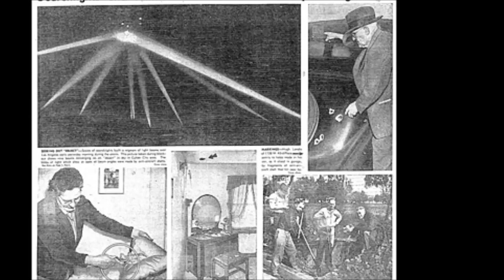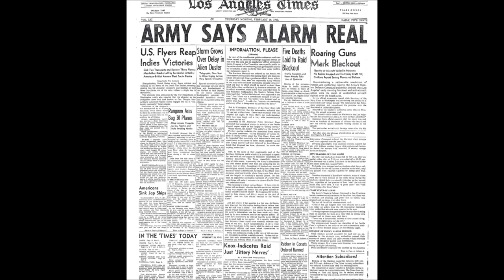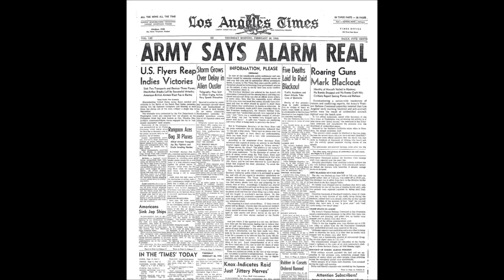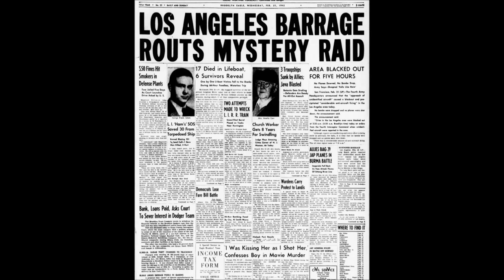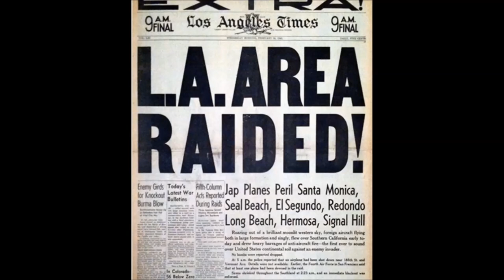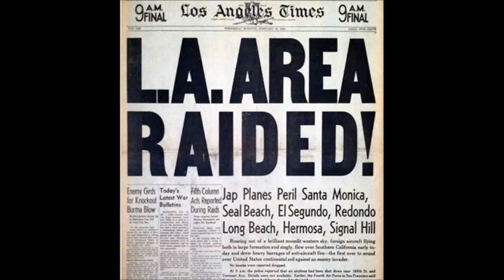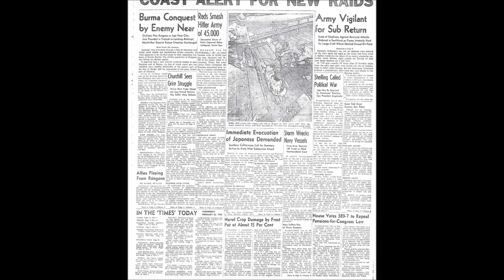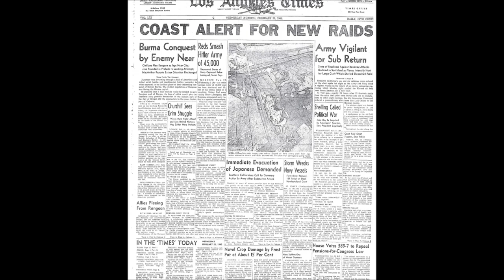The battle of Los Angeles from February 24 to 25, 1942 with an alien mother ship! UFO's attack L.A.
"Battle of Los Angeles" is the name given by contemporary sources to rumors of an enemy attack and subsequent anti-aircraft artillery barrage, which took place on February 24-25, 1942 in Los Angeles, California.
The incident occurred less than three months after the United States entered World War II following the attack on the Japanese Imperial Navy at Pearl Harbor and a day after the bombing of Ellwood, near Santa Barbara, California. February.
In early 1942, the city of Los Angeles was on the edge due to the recent surprise attack by the Japanese at Pearl Harbor that had propelled the United States into World War II. The threat of a Japanese invasion, by sea or air, kept the army on high alert. Chris Pittman: “There were German submarines in the Atlantic Ocean, Japanese submarines in the Pacific Ocean and people were terrified. Air defense and coast guard monitored the Pacific coast like never before. "
Albert W. Metz (witness): “I was a 13-year-old boy, and on that night in February 1942, the sirens started howling at midnight. It was a power outage. And there had been a few before. "
On February 25, between 3:12 and 4:15 a.m., the 37th Los Angeles Coastal Artillery Brigade opened fire on an unidentified flying object.
CBS Radio, February 25, 1942: "Observers on the roof of the Columbia Broadcasting Building in downtown Hollywood could clearly see the flames of cannons and searchlights sweeping the skies in a wide arc along the coast."
Scott Littleton (professor of anthropology, witness): “I think what initially woke me up was the sound of anti-aircraft guns. I jumped out of bed and my parents were already awake. My father was an aerial observer. He thought it was a real attack. "
There were many loud explosions. The spotlights shone in all directions in the sky. All were focused, according to some sources, on a strange UFO, as pictured the next day in the Los Angeles Times.
Scott Littleton: "I saw what my mother always called a 'silver beetle.' Today I would characterize it as having the shape of a pill, oval and elongated. It was something I will never forget. He was caught in the spotlight and anti-aircraft projectiles exploded all around him. It gradually moved this way and then started to lose altitude a little bit and moved over what was probably Redondo Beach. I lost track of him but the explosions continued. And immediately after that we all saw a group of planes following the object, passing over us, three or maybe five interceptors, clearly classic piston planes, of the US aviation. No one acknowledged that those planes were ever in the sky.
Our first thought was that it was a Japanese reconnaissance aircraft. Later, Japanese archives showed with certainty that no Japanese aircraft were over southern California that night, in fact never. "